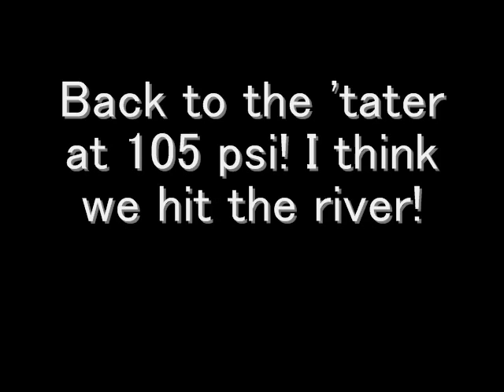Testing out the Air Cannon (Rocket Launcher) at Brian's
A pneumatic air cannon designed from 2 inch pvc and a sprinkler valve... fancied up to look like an AT4 rocket launcher...  Looks like it works!